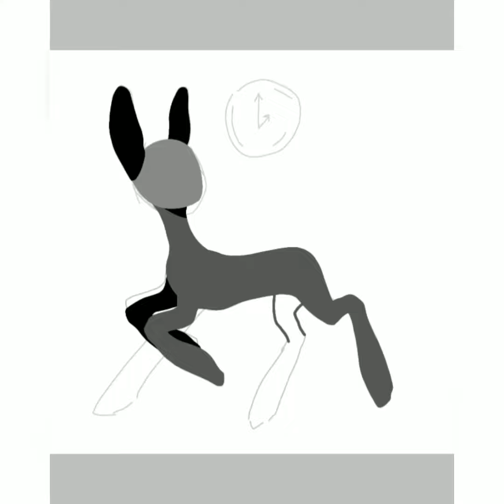Mlp Speedpaint #18 - butterfly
program: ibispaintx [phone]